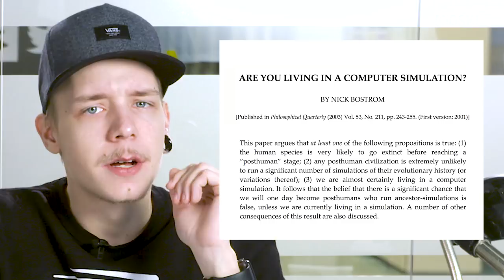Simulaatioteoria ft. Esko Valtaoja - TLDRDEEP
Oletko totta? Tai siis.. oletko sä olemassa vain jonkun tietokoneen näytöllä? Onko todellisuutesi vain monimutkaista koodia? Täs jaksos pohditaan simulaatioteoriaa ja soitetaan Esko Valtaojalle!

Snäp: @ylekioski